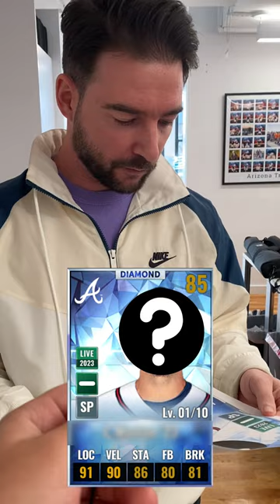Can you guess this Braves starting pitcher?